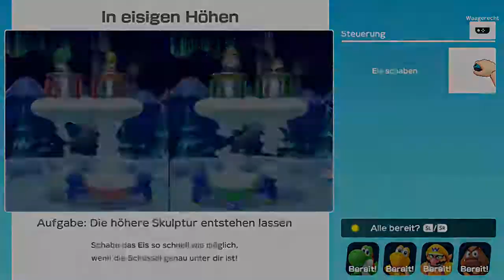Super Mario Party - Domino-Ruine: Schatzsuche (1/2)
Modus: Partner-Party
Spieler: Yoshi, Koopa, Wario und Gumba